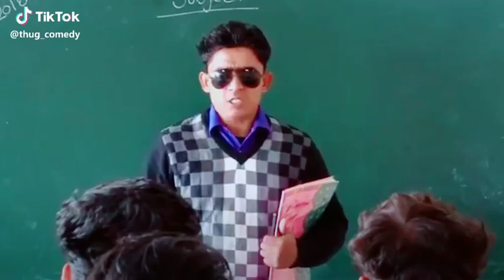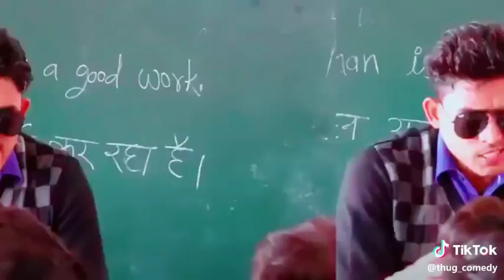Teacher and student funny comedy video Ek Baar Jarur Dekhe